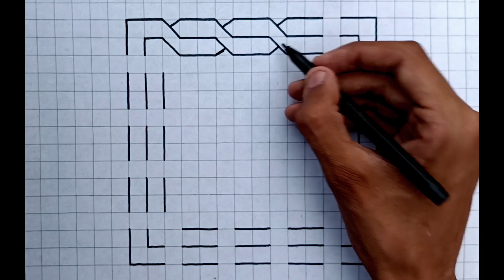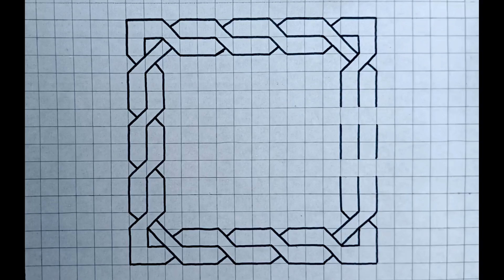Easiest Pattern Drawing (Step by Step) on Paper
I draw easiest pattern on paper step by step.